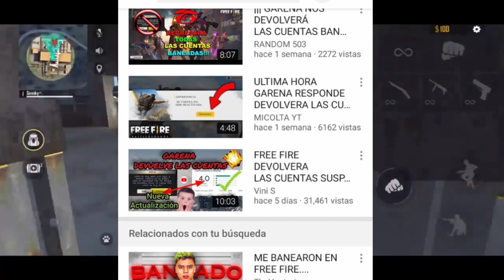GARENA NOS DEVOLVERÁ LAS CUENTAS BANEADAS |BANEO MASIVO|responde garena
Y NOS VEMOS ASTA LA PRÓXIMA 🥺♥️♥️

Como desbanear cuentas de free fire 2020
-Como desbanear cuentas de free fire
-Como puedo desbanear mi cuenta de free fire 2020
-Como puedo desbanear mi cuenta de free fire
-Forma para desbanear cuentas de free fire
-Bug para desbanear cuentas de free fire
-Desbanear cuentas de free fire